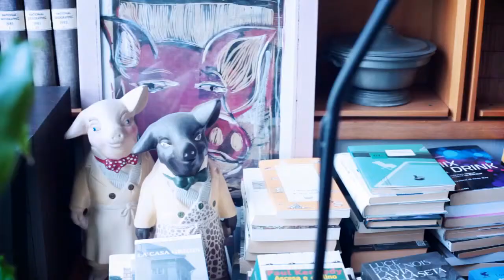Cibo e Cucina, scuola italiana ed EXPO: ce ne parla Allan Bay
Il  famoso "foodwriter"  Allan Bay  ci mostra  il filo che lega questi temi indicandoci  il grande ruolo della scuola nel compito di far crescere una  generazione che sappia sfruttare le straordinarie potenzialità del nostro paese .
Ci ricorda inoltre come il grande evento del 2015 costituisca anche una straordinaria occasione di confronto e di crescita con le  culture gastronomiche  di altri paesi che le stanno già  usando efficacemente al fine della promozione del turismo.